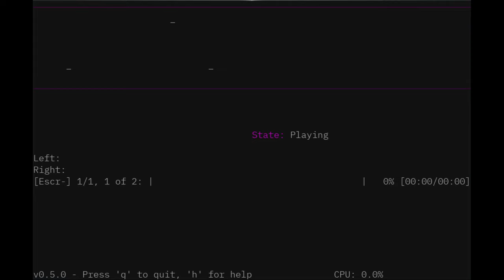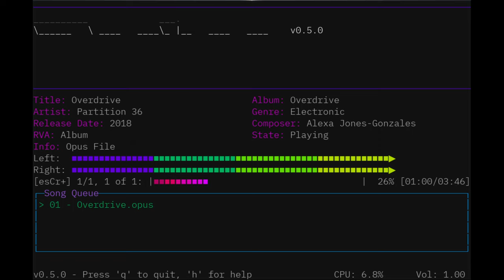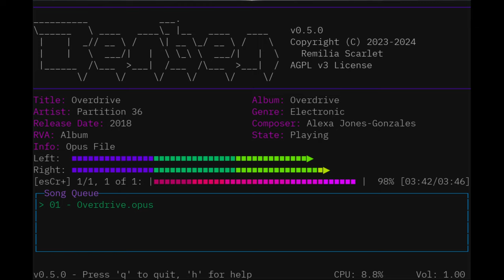Partition 36 - Overdrive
"Overdrive" by Partition 36 (aka, me).

This was an Opus file played using Benben v0.5.0, a high-performance music player for Linux.  You can find more info about Benben